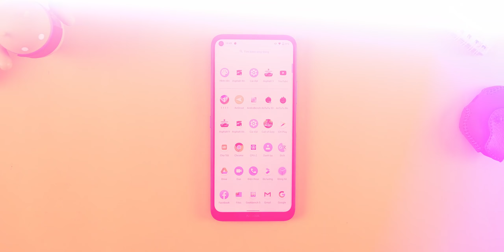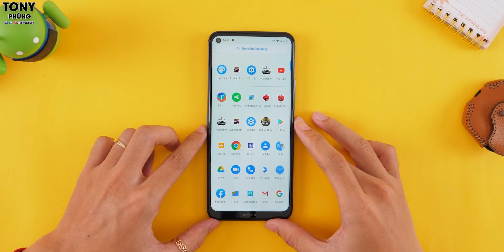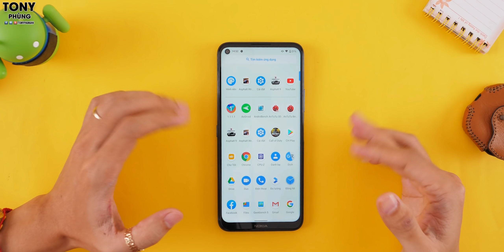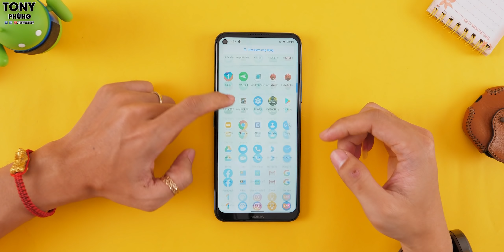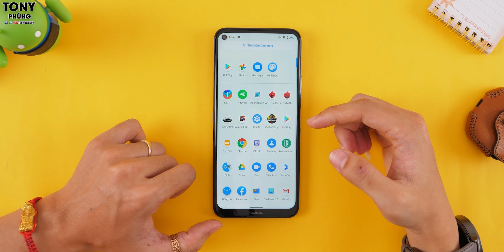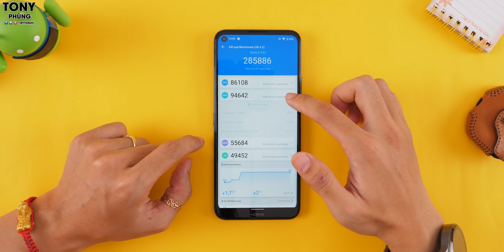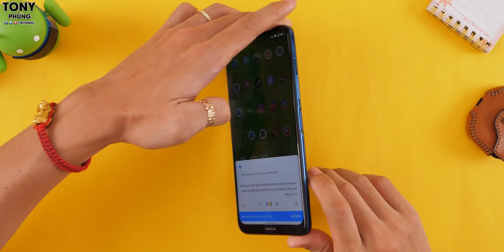Trải nghiệm Nokia 8.3 5G - Snapdragon 765G, giá tốt, nhưng...thiếu!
Đặt trước ngay Nokia 8.3 5G tại CellphoneS để có mức giá tốt nhất sau khi trừ hết quà tặng
Nokia 8.3 5G có snapdragon 765G mạnh mẽ và mức giá khá hợp lý, thế nhưng thiếu vắng đi 1 vài điểm ở màn hình có làm bạn phải suy nghĩ?